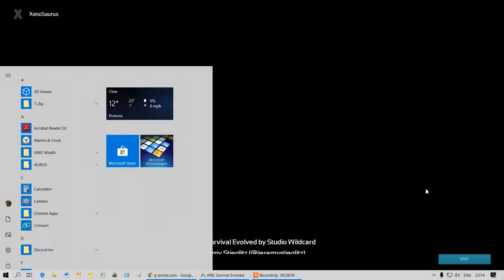WE SOLO FIGHT THE ALPHA OVERSEER!!!-ARK SURVIVAL EVOLVED!!!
IM SOOOOOO HAPPY WE WHERE ABLE TO FIGHT THE ALPHA OVERSEER! I have treid before and failed, so im glad we had another opportunity.